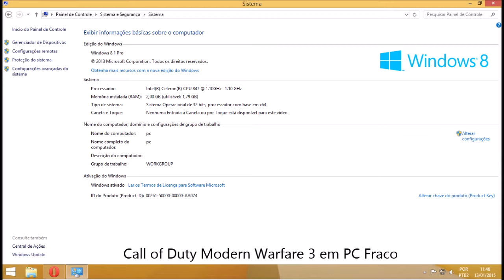Call of Duty Modern Warfare 3 em PC Fraco á 35fps [ 1.1ghz 2GB Sem Placa de Vídeo ]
Jogo Roda de 25 até 45fps. mas a media é 30 fps sem gravar com fraps

Como Rodar GTA IV em PC Super Fraco à 35 FPS

Meu PC : Windows 8.1 32 bits, Intel Celerom 847 , Dual Core 1.10ghz  2GB de RAM placa de video onbord com memoria dedicada de 160mb

Dúvidas ? Comente :)